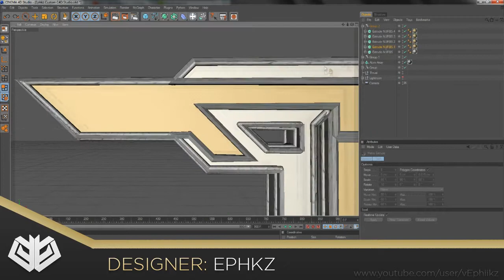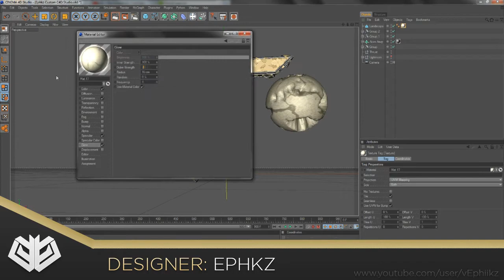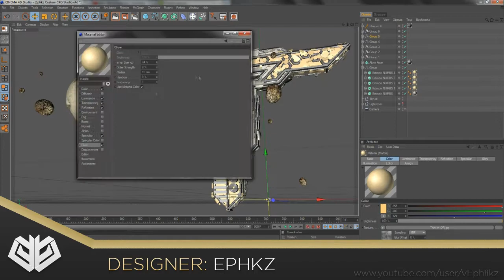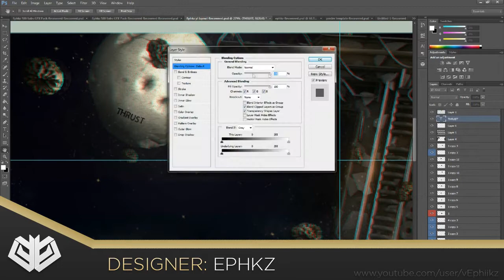Thrust - Battle of the InFamous Entry // By Ephkz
vvv OPEN FOR MORE vvv

Hey guys this is my entry for a competition between me and Victrix, called battle of the InFamous! real fun to do this, had alot of motivation for this one, dont know why haha.

Cheers guys for watching this video and btw Victrix, suck ma dick cunt ;)

Skype: jesse_avard24